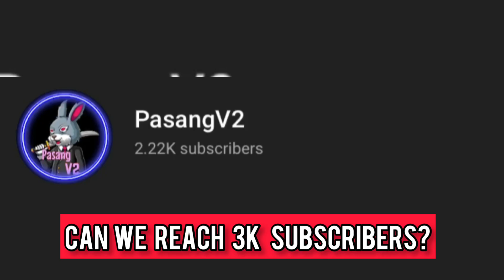SG Joker Not Satisfied Why? | Ansh YT QnA Segment | Cr7 Horaa All Mic With Mama | fragboy 20K |SK49.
Video Tittle= SG Joker Not Satisfied Why? | Ansh YT  QnA Segment | Cr7 Horaa All Mic With Mama | fragboy 20K |SK49

I manage time to upload and edit so,your one like,subscribe,comment and share is really appreciated by my side❤️🌙!Jay Nepal 🇳🇵 and I can't cover all the highlights so you can dm me in instagram 😄I am trying to upload daily.

notee:-Copyright dinu bhanda aagadi Please DM me in insta 🙏

Video Parts:-
0:00 - Highlights
0:30 - Intro
0:39 - Fragboy 20K Facecam
0:56 - SG Joker Upset Why?
1:18 - PMNC Ping Issue ?
1:41 - Gorkhey Dai
1:54 - SK49 New Team?
2:12 - All Mic With Cr7 Horaa
3:06 - Know your champion with Ansh YT
3:20 - JMxGUNNER
4:37 - PN' AAYUSH
5:18 - RAWxSADHA
6:16 - TxKaZI
8:59 - Outro